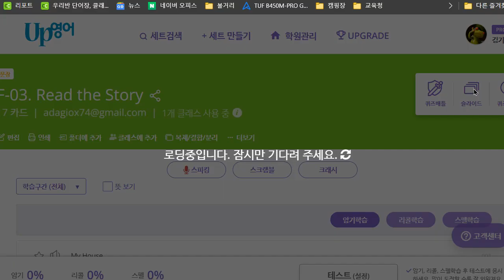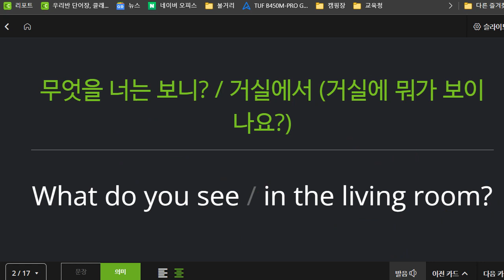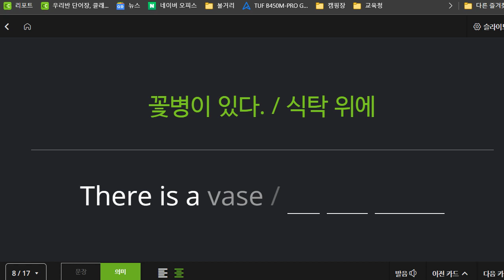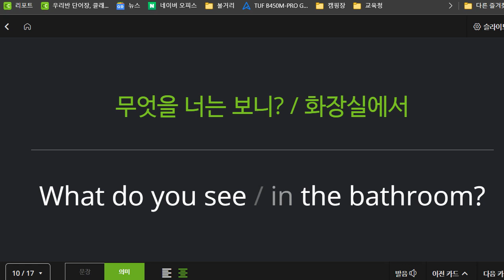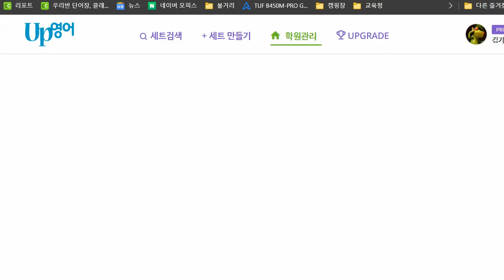신혜원 2022 06 13 초등 기초 독해 성취도 90